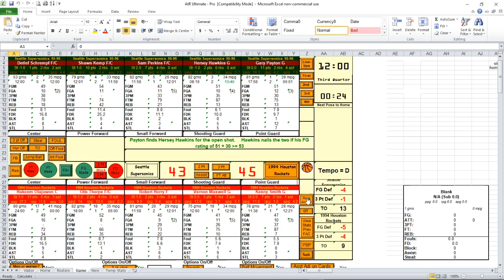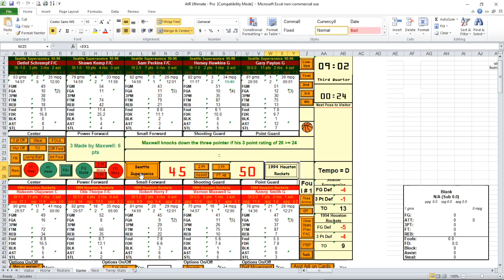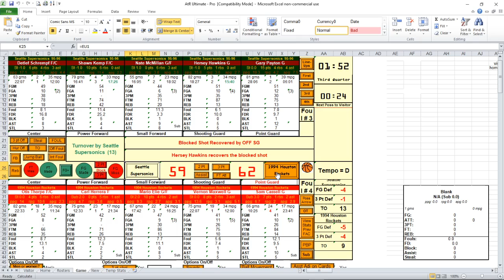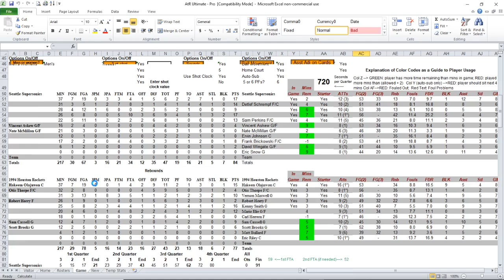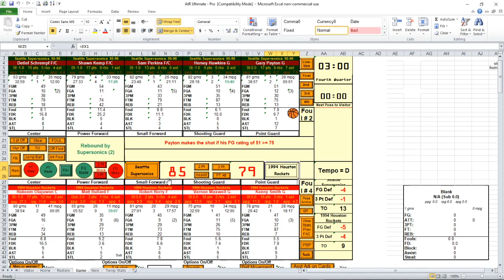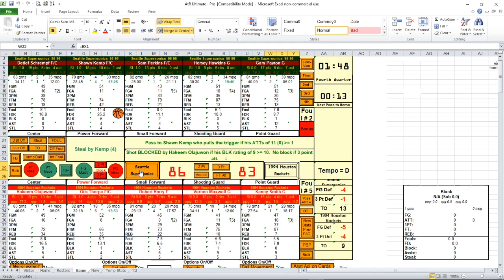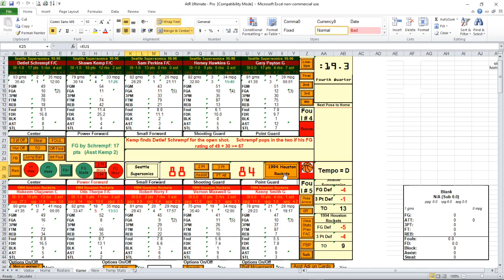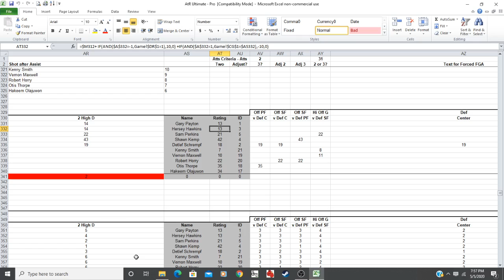1990's NBA Greatest Team Tourney SEA @ HOU 2nd Half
2nd Half of the '1995-96 Seattle Supersonics and the '1993-94 Houston Rockets using ATR.